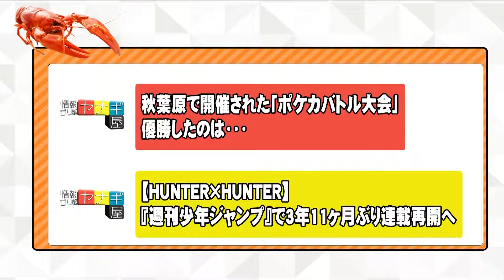『情報ザリ蟹 ヤナギ屋』（2022年10月13日放送分）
その週の気になるゲーム、アニメ、声優などの情報を紹介していきます。

‹今週のトピック›
・秋葉原で開催された「ポケカバトル大会」優勝したのは・・・
・【HUNTER×HUNTER】『週刊少年ジャンプ』で3年11ヶ月ぶり連載再開へ

番組ハッシュタグ